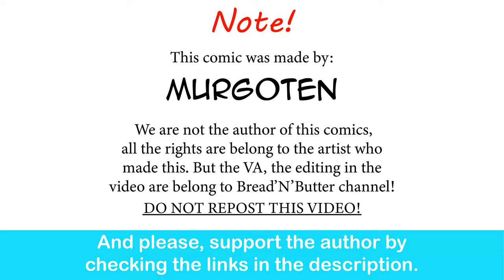The Twin Mirror Knights And The Monkey Knight | comic by Murgoten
I'm seeing double! There's four of them!

Special thank to the voice actor:

The Twin Mirror Knights And The Monkey Knight - izzfizz14